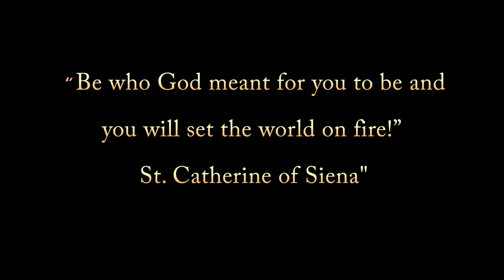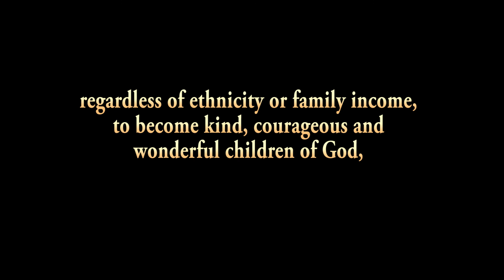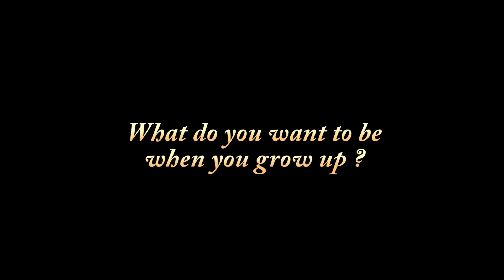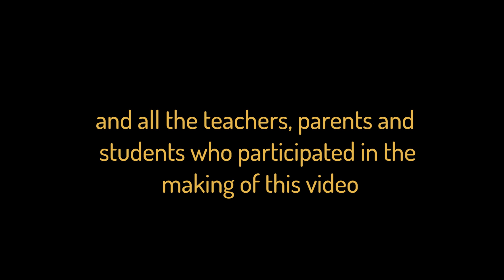St Catherines Video